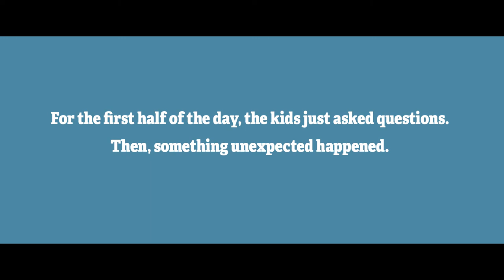Think Like a Kid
We are excited to share our film, Think Like a Kid is a series of interviews with kids and climate leaders. You will be moved by the passion that these children have for our planet and their generation's future. So, what does it mean to think like a kid? We'll let the video do the talking...

SPECIAL THANKS TO OUR CLIMATE LEADERS FOR INSPIRING US TO DO MORE

KID CLIMATE LEADERS:

ROHAN GELBER-HIGGINS
ANIKA HATZIUS
EMMA LANING
IRENE LINDBERG
LUZMINA SINDI-HERNANDEZ
AJANI STELLA
GABRIELLA VIKTOROVA
ADULT CLIMATE LEADERS:
DONNEL BAIRD, Founder, Bloc power
CARTER CRAFT, Senior Economic Officer, Consulate General Of The Kingdom Of The Netherlands In NY
JENS JANIK, Deputy Consul General, Consulate General Of The Federal Republic Of Germany In NY
ANTONIO PARENTI, Head Of Economic, Trade And Development Section, Delegation Of The European Union To The United Nations
RACHEL POTTER, Director Of Operations, Climate Nexus
CREW
Director-JAKE SHERRY
Executive Producers-SUSAN HORN TOFFLER & PAULA COHEN
Producer-KAT BITNAR
Editor-MAX BLECKER
Production Coordinator-LINDSAY CORTIANA
Director of Photography-SAM CUTLER-KREUTZ
2ND Camera-VASILIOS SFINAROLAKIS
Sound Recordist-ROBERT BLUEMKE
Sound Mixing-THE REVEREND JOHN DELORE
Camera PA-AMANDA YAM
PA-JASON GREY
Graphic Designer-SCOTT NEUBERGER
Camera Rental-ADAM UHL
G&E Kitty-GUERILLA FILMS
Location-BED STUY NEW BEGINNINGS, VICKY D’ANJOU-POMERLEA

CREATIVE TEAM:

TARA DEPORTE
CHRISTINE ARROYO
JAKE SHERRY

THIS FILM WAS MADE POSSIBLE BY:

Consulate General of the Federal Republic of Germany in NY

Consulate General of the Kingdom of the Netherlands in NY

Delegation of the European Union to the United Nations

goodstory films